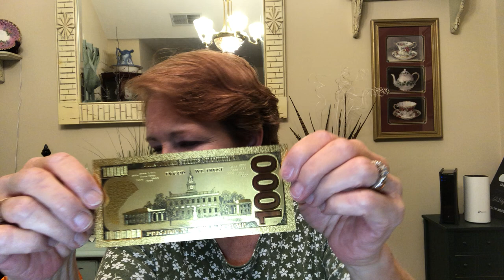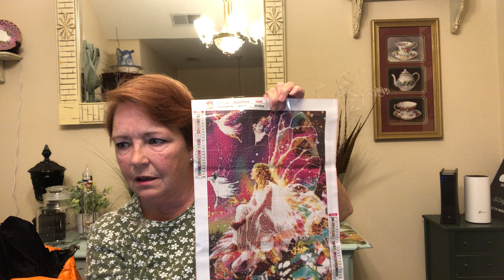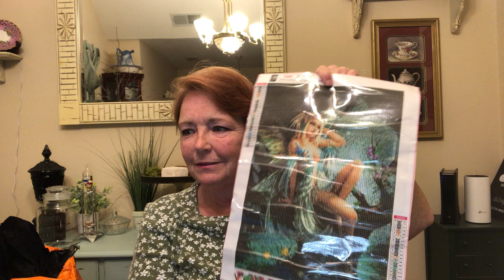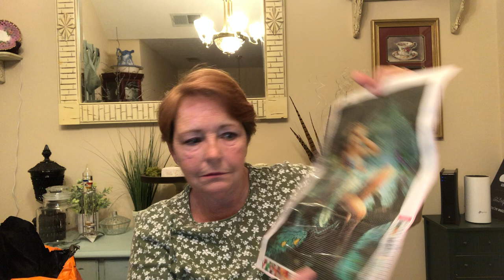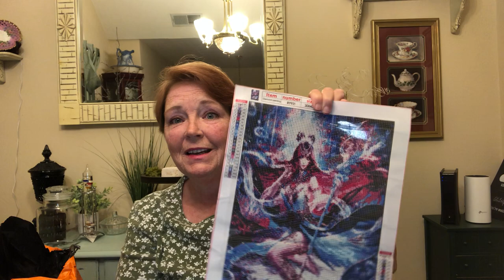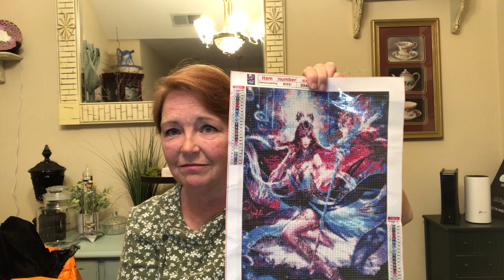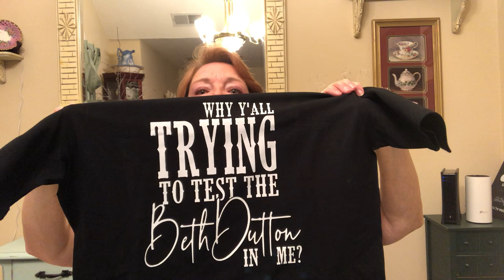TEMU I LOVE YOU!!!!❤️ Another Haul for Y’all.